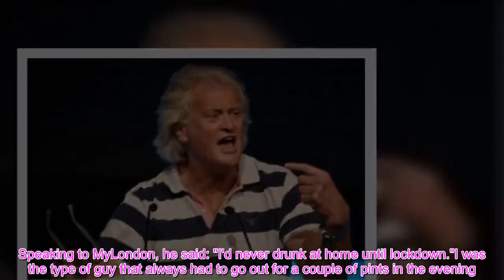👑La reine est sortie chance parfaite de transformer Buckingham Palace en Wetherspoons